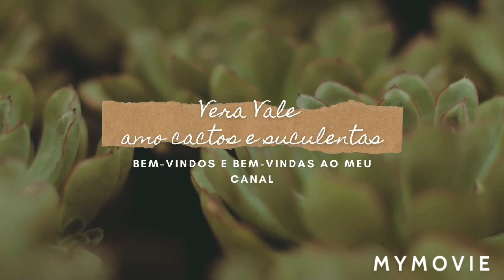um jardim botânico suculentas e outras....😍🇵🇹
aqui pode conheçer várias suculentas e árvores com flores. 😘🇵🇹

veralucia.vale.52